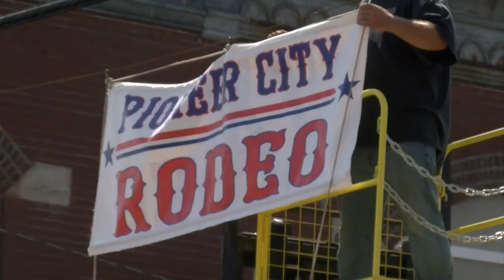Palestine Rodeo set to make its return in 2021